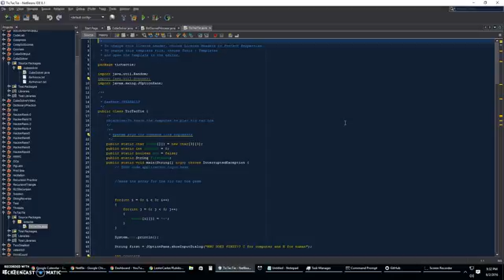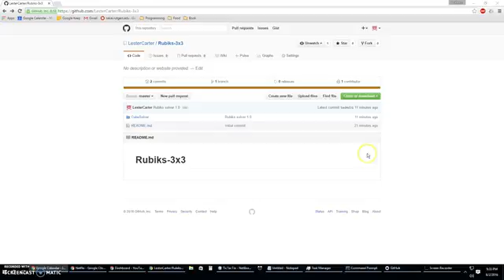The Future of the Cube Program and GitHub (Part Five)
The future of the Cube program and GitHub

Thank You all who have watched the series so far, again, this is a PAUSE NOT a stop. I will be coming back to it.

Please comment on what I can do better.